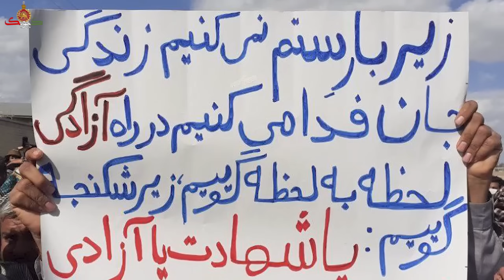این بار خامنه ای نقره داغ شد: کتلت شدن یاران جمهوری اسلامی ادامه دارد!!